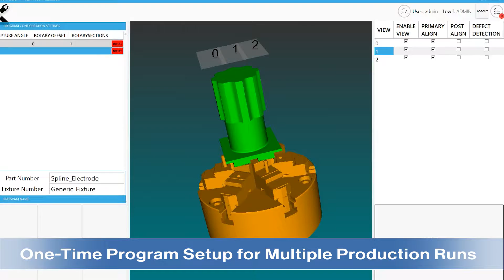EDM Intelligent Solutions - Website | Social Promotional Video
A Light on a Hill Video Productions is creating one minute promotional videos for companies of all kinds.  Here, EDM seeks to promote their high-end metrology software.  A one-minute video is perfect for social media posts, emails and even trade shows.  Having videos available on your website is a priority today to show your customers what you offer.